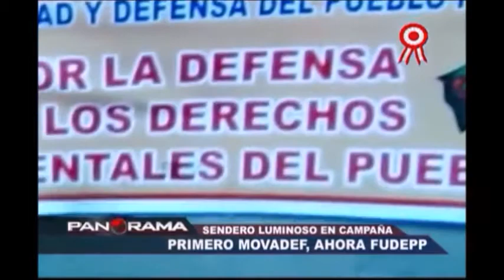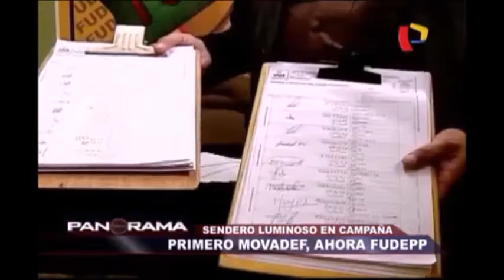Juan "Naldo" Chavarri - Fudepp y Movadef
Juan "Naldo" Chavarri es el rostro visible del Fudepp, lo que realmente es la continuación del Movadef según el PLAN AMANECER, elaborado por el líder preso de Sendero Luminoso Abimael Guzmán.